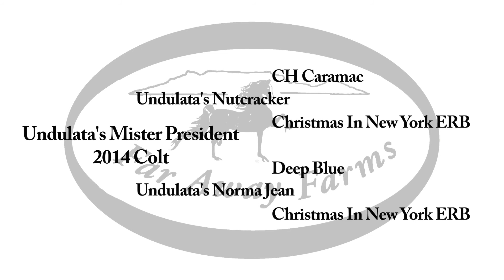Far Away Farms - Undulata's Mister President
2014 Colt by Undulata's Nutcracker out of Undulata's Norma Jean by Deep Blue